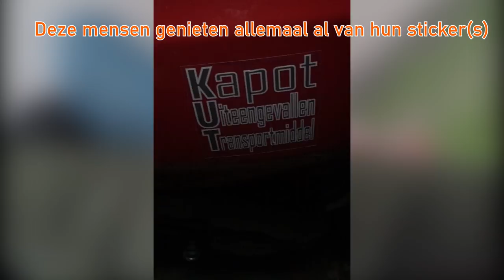Complete Scooter Chaos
Scooter raggen met 5 scooters, 5 personen, en 3 camera's. Dat komt vast goed.
Voertuigen:
Honda Vision SA50
Sym Cello 50
Kymco Vitality 50
Peugeot Looxor 50
Suzuki Katana AY50